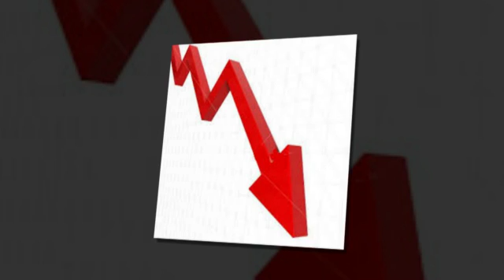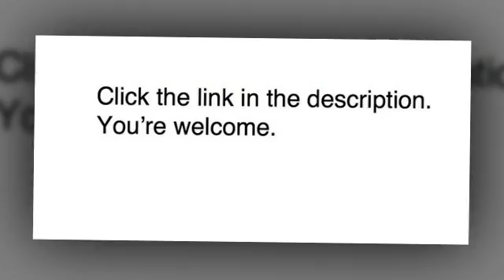accent table metalworks moderate furniture